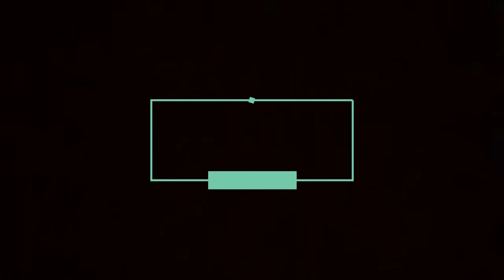6 LAGU QOSIDAH GAMBUS PILIHAN TERBAIK - IPUNG ASGAR FEAT MUMUN MONICA | GAMBUS MODERN EL-FADZAL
"BISMILLAHIRRAHMANIRAHIM"

semoga terhibur sajian musik qasidah dari kami

Bantu kami yah supaya chanel ini berkembang
dengan cara subsribe like komen & share..

info jasa hiburan : Fat keyboard
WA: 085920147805